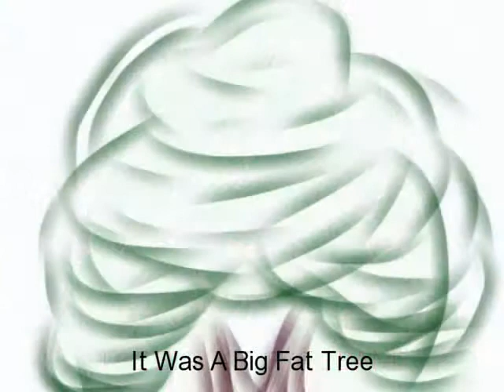BIG FAT TREE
Big Fat Tree  Words and Music  Sutton/Dowrick/Barin. Based on the dream of Aaron Dowrick aged 9 years. Performed in Columbus Ohio by Lois J. Barin and Jack Wilce with a young girl choir.